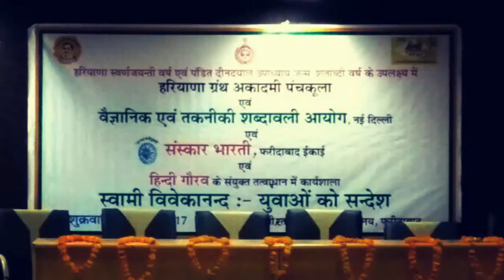Poet : Gangalal mahabali palwal, haryana pustak mela Faridabad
Video by: arya pawan paagal